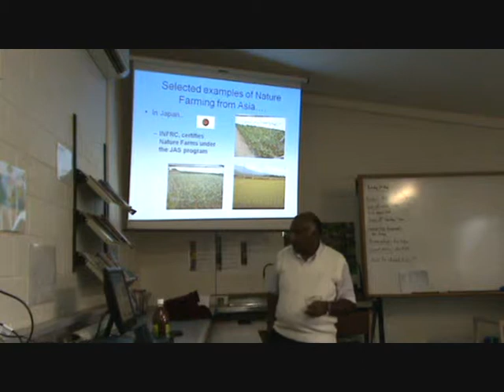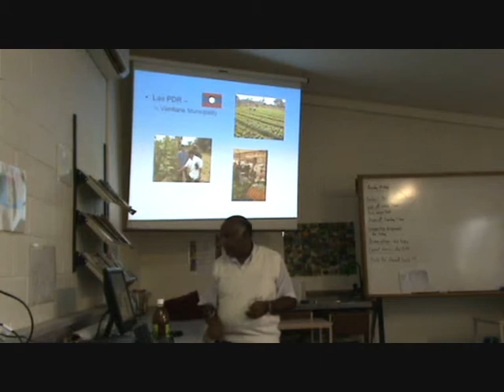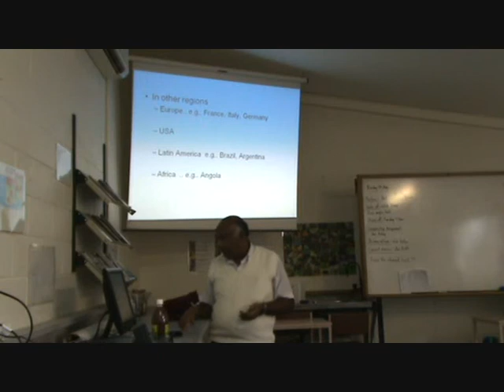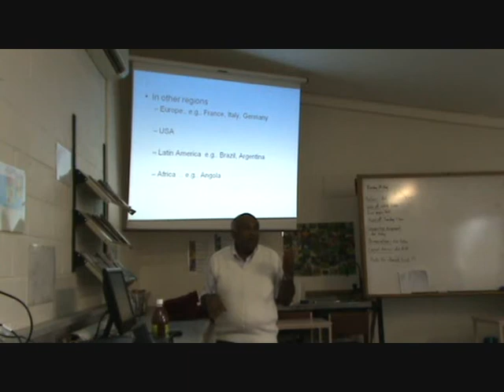Dr Ravi - Nature Farming in Asia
Dr Ravi describes some amazing organic farming using EM, from places all over Asia even the himalayas!